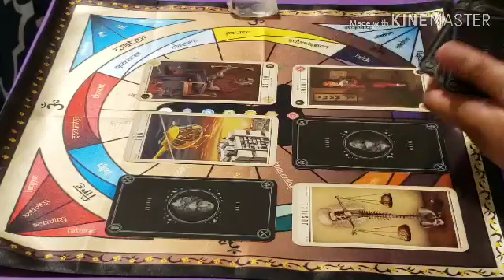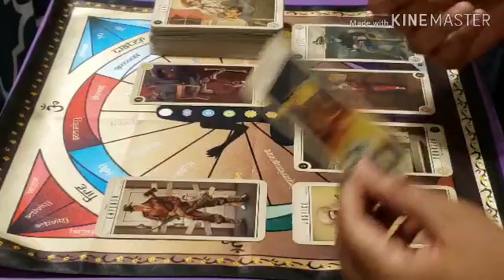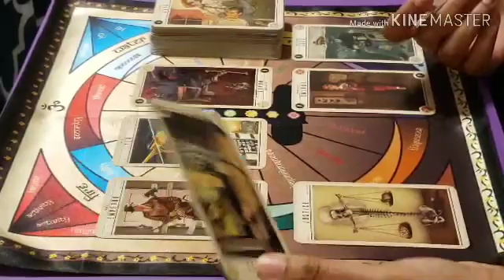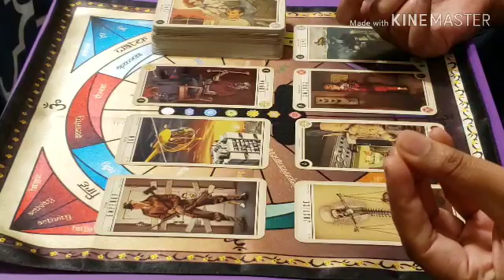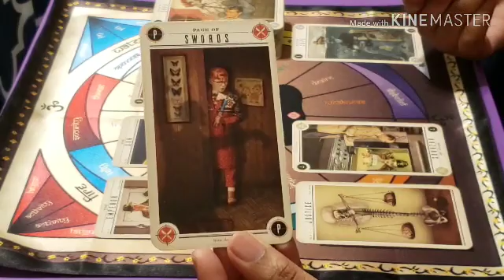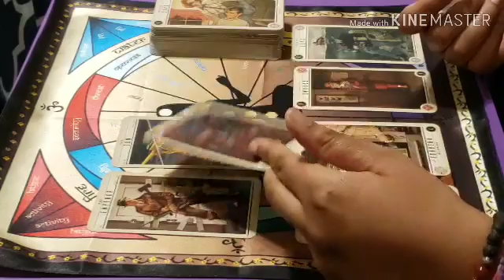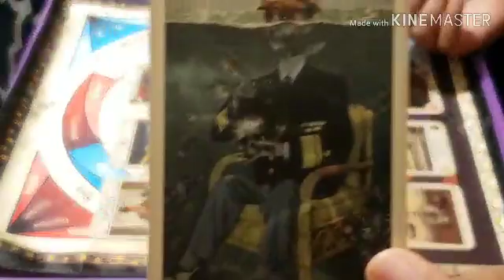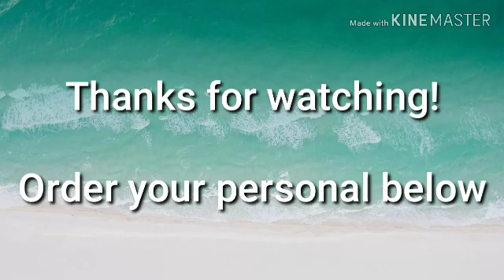♑️♑️ Capricorn / June / 2019 ♑️♑️ Hope for the Best (maybe?) Expect the Worst!